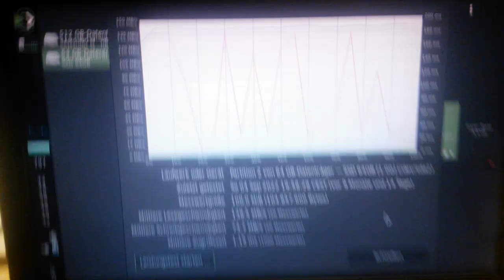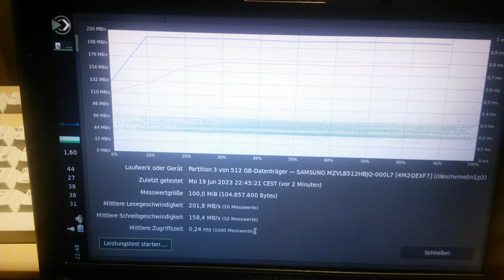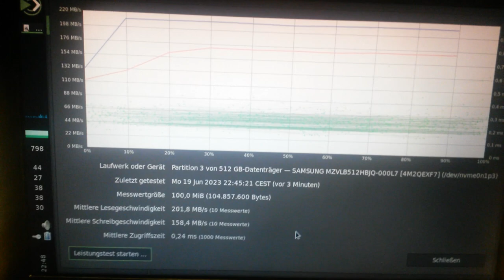NVMe-SSD an Samsung NC10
Funktioniert das? Lohnt sich der Umbau?